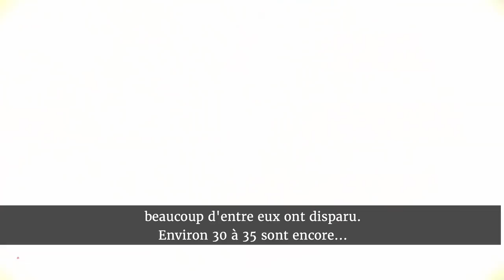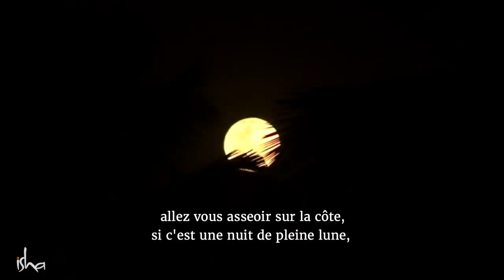Festival de Mahashivratri : science ou religion ? | Sadhguru Français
Sadhguru parle de la signification et de l'importance de Mahashivratri pour répondre à un jeune qui lui demande si ce n'est pas un rituel religieux dépassé à notre époque. Il explique pourquoi il faut rester éveillé cette nuit-là pour profiter au maximum de la poussée d'énergie naturelle qui a lieu dans l'hémisphère nord.
Sadhguru # Mahashivratri2021
Rejoignez-nous en direct : French.sadhguru.org/MSR